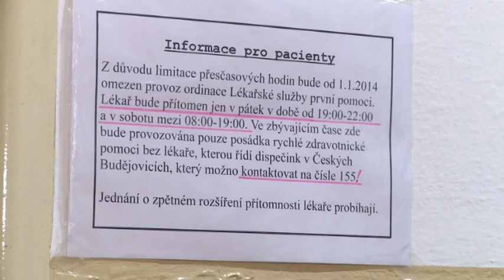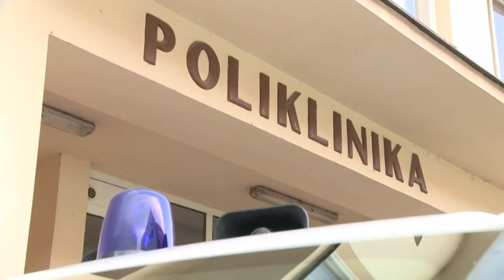Změny na výjezdové základně Vodňany (Zprávy JTV)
Od ledna 2014 došlo ke změně personálního obsazení na základně Zdravotnické záchranné služby Jihočeského kraje ve Vodňanech. Odchody lékařů záchranné služby do důchodu a privátních praxí komplikují ZZS Jčk zajištění nepřetržité služby lékaře na této základně. Příčinou v žádném případě není nedostatek finančních prostředků nebo potřeba organizačních změn. Jediným důvodem tohoto kroku je absolutní fyzický nedostatek lékařů, kteří by mohli, chtěli a směli na záchranné službě pracovat a sloužit.

Na výjezdové základně ve Vodňanech bude nadále záchranná služba provozovat posádku RZP složenou z nelékařských pracovníků stejně tak, jako na dalších 11 základnách na území Jihočeského kraje/Volary, Čimelice, Mladá Vožice, Frymburk, Vyšší Brod, Suchdol nad Lužnicí, Soběslav, Vacov a další /.

Lékařské péče bude občanům Vodňan a okolí zabezpečena o víkendech, kdy bude posádka RZP posilována lékařem. Mimo tuto dobu a v případě potřeby bude lékařské péče zajištěna tak, že bude současně s posádkou z Vodňan na místo zásahu vysílán i lékař z Písku, Strakonic, Prachatic,  Týna nad Vltavou nebo Českých Budějovic s ohledem na nejkratší dojezdovou dobu.

Výjezdové základna ve Vodňanech je vhodně umístěna v dosahu výše uvedených základen a dostupnost lékaře záchranné služby v této oblasti je určitě lepší než na desítkách míst v celé republice. Stejně tak dojezdová vzdálenost do nejbližších nemocnic, tedy Strakonic, Písku a Prachatic, která není z této oblasti větší než 20 km, je oproti jiným oblastem Jihočeského kraje velmi příznivým faktorem.

Absolutní nedostatek lékařů v záchranné službě se nedotýká jen Vodňan nebo Jihočeského kraje, ale celé České republiky, zejména pak v příhraničních krajích a krajích, kde nejsou fakultní nemocnice. Dle statistiky AZZS ČR chybělo začátkem tohoto roku záchranným službám v celé ČR více než 400 lékařů. Ti jsou nahrazováni lékaři z nemocnic, soukromých zdravotnických zařízení a praktickými lékaři. Bohužel i těchto externích lékařů ubývá a problém s obsazením lékařských posádek se trvale prohlubuje a i přes usilovnou snahu motivovat zájemce o práci lékaře na ZZS, se bohužel není kam obrátit, neboť ubývá lékařů v nemocnicích i v soukromých praxích.

ZZS Jihočeského kraje ani Jihočeský kraj, jakožto zřizovatel, nepovažují tento stav za nevratný a ředitel ZZS Jčk Marek Slabý ujistil na společném jednání starostu a radní města Vodňany, že podaří-li se získat do systému dostatečný počet lékařů, kteří by zajistili obsazení služeb na výjezdové základně ZZS ve Vodňanech v rámci zákonných norem, bude původní personální obsazení posádky obnoveno.